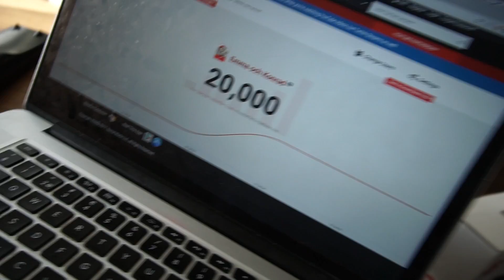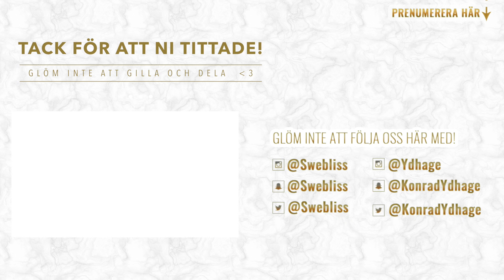Träffar Anja Rosenskjold + vi har något att berätta..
Träffar Anja Rosenskjold och vi har något att berätta..

Emma och Konrad firar 20.000 prenumeranter och fikar med Anja Rosenskjold i majorna och pratar sedan om deras barn William som vi adopterat!